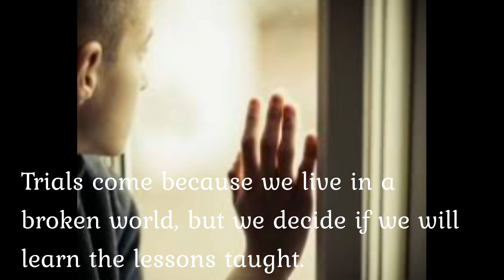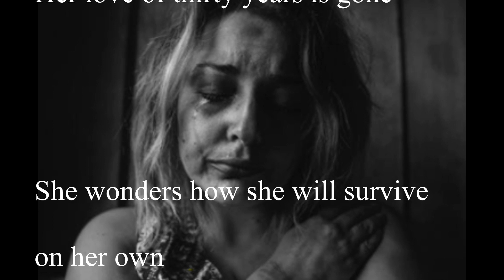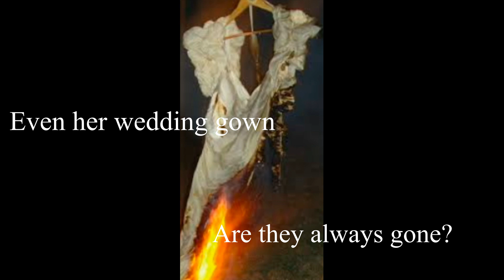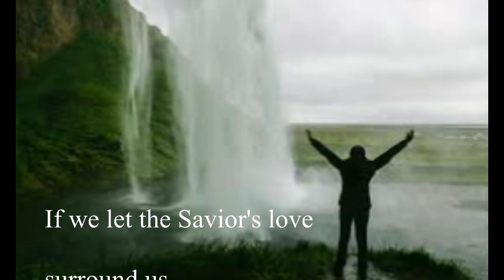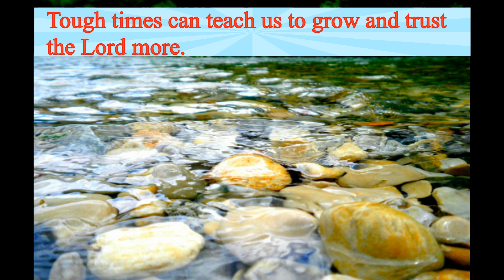STONES IN THE RIVER -BE INSPIRED!! || MOTIVATIONAL PIECE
Trials come because we live in a broken world, but we decide if we will learn the lessons taught.

There are no “if about it” - it is an important way to grow. Tough times can teach us to trust the Lord more, tough times can teach us to grow.  Like stones in the river, tossed and turn, we become polish and smooth, with the help of the Living Water.